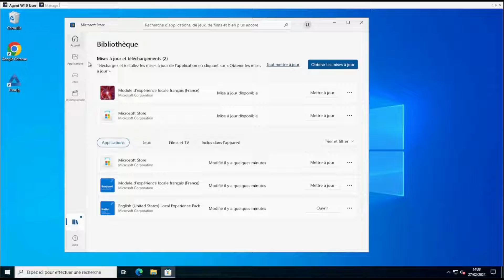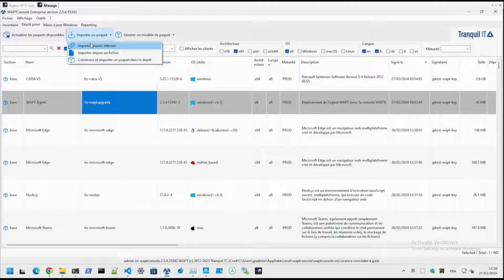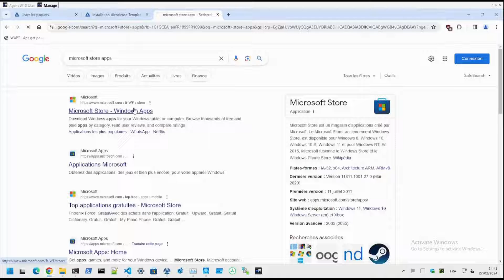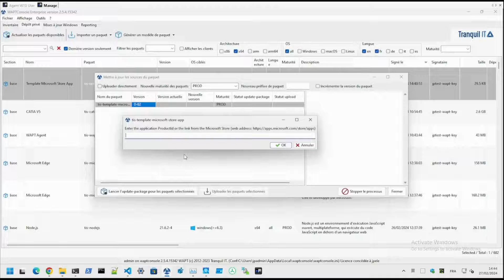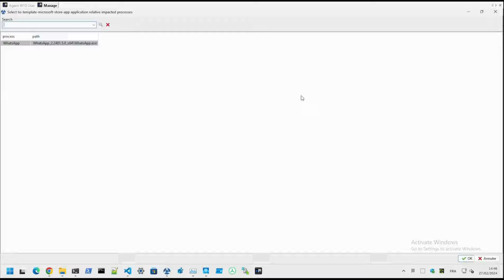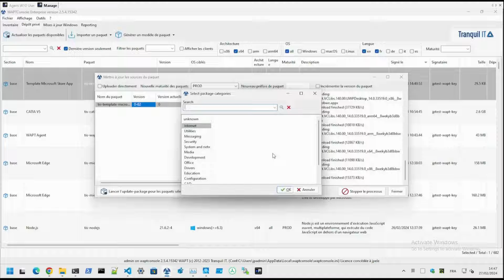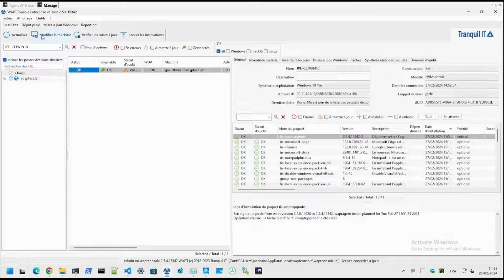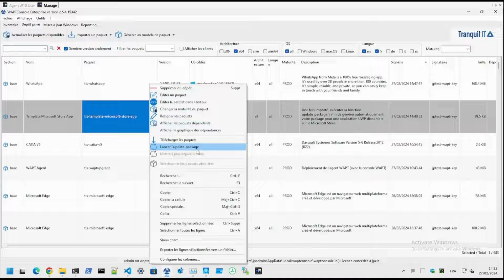Déployer des Applications du Microsoft Store sans le Microsoft Store avec WAPT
Cette vidéo vous montre comment utiliser le paquet microsoft-store-app sur WAPT.